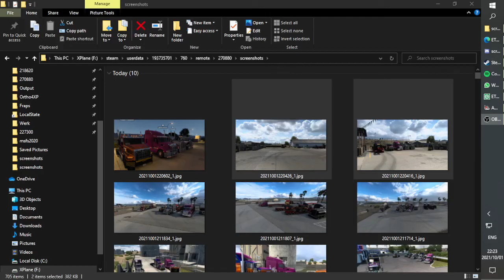Kyk die pertjie